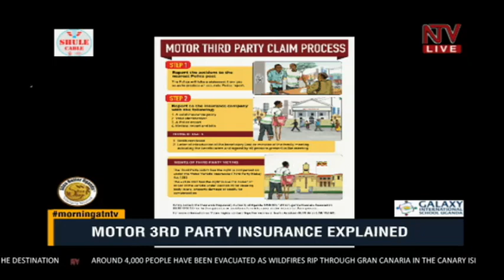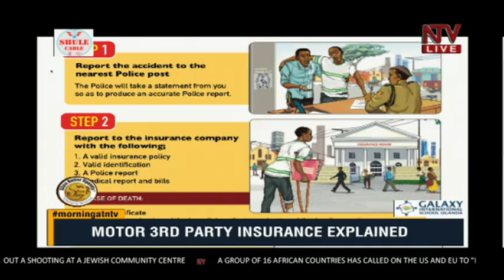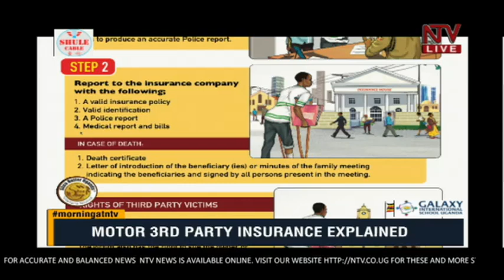KICK STARTER : All you need to know about the third motor party insurance